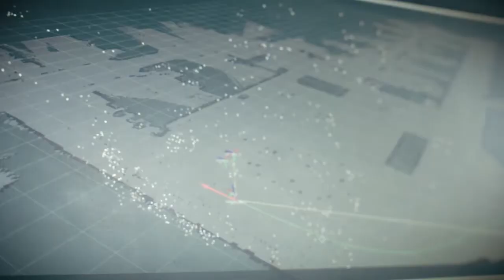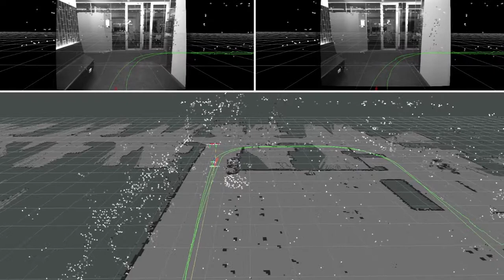Visión robótica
Gastón Castro es Doctor en Ciencias de la Computación (UBA) y Becario (Conicet). Integra el Laboratorio de Robótica y Sistemas Embebidos (LRSE) de la Facultad de Ciencias Exactas y Naturales de la Universidad de Buenos Aires.